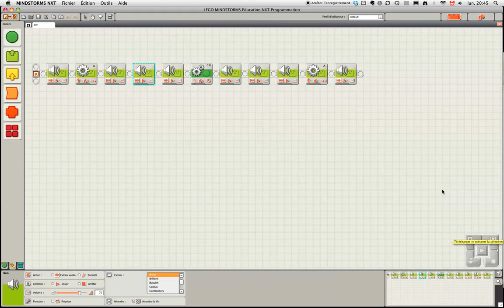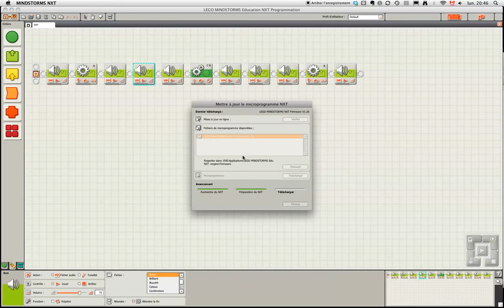NXT : Gestion de la mémoire des briques